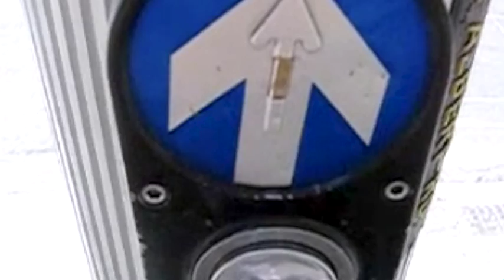Sydney Traffic Light Song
What do I hear when I cross the street in Sydney...!)